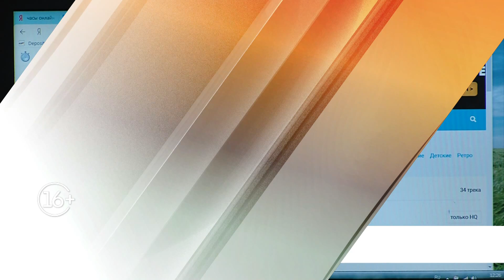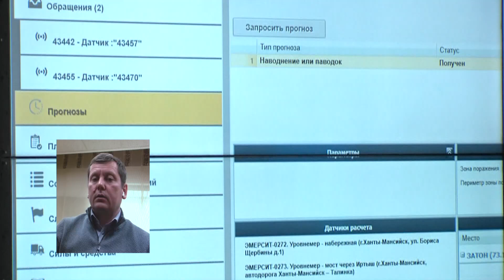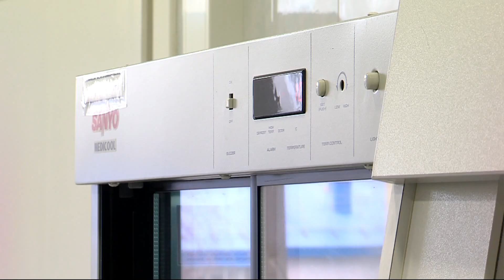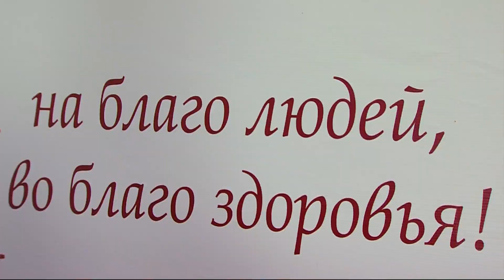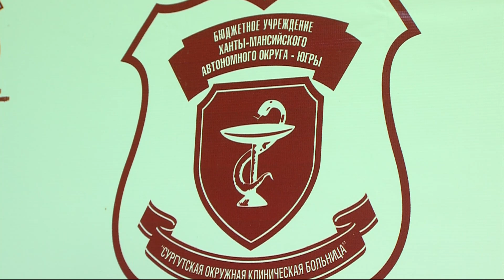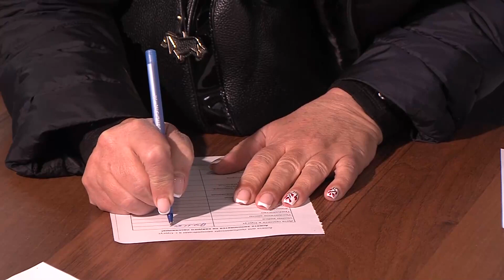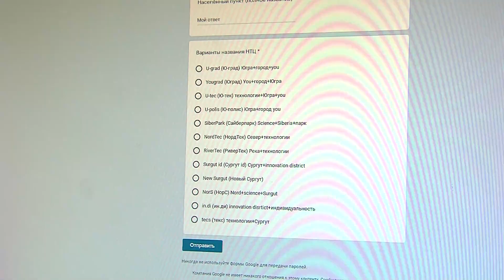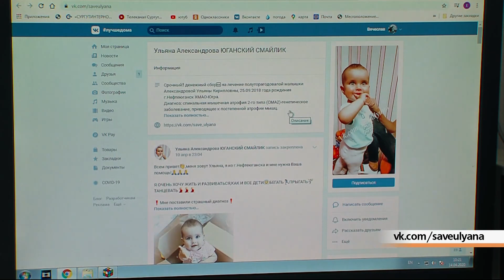Новости. Главное.19.04.20. Что по вирусу?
● Почему медицинская маска не даст обмануть умную камеру «Безопасного города»?
● Нужен ли массовый скрининг на коронавирус?
● Глава Сургута рассказал о поддержке бизнеса
● Маленькому СМАйлику из Нефтеюганска срочно нужна ваша помощь